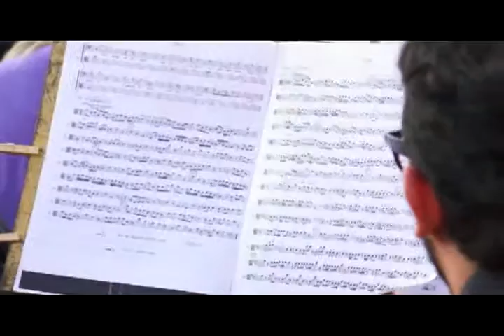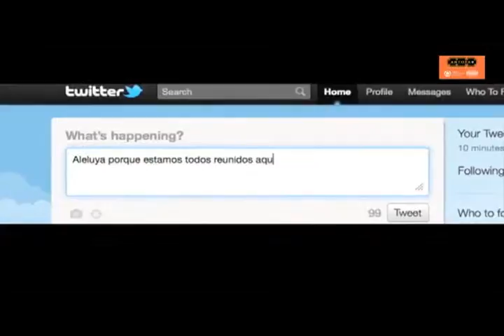El Mesías se presentó ante 3000 personas en las Ruinas de Huanchaca